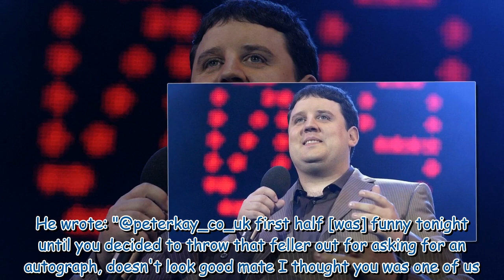Peter Kay divides fans after calling out heckler who is then booted out of show